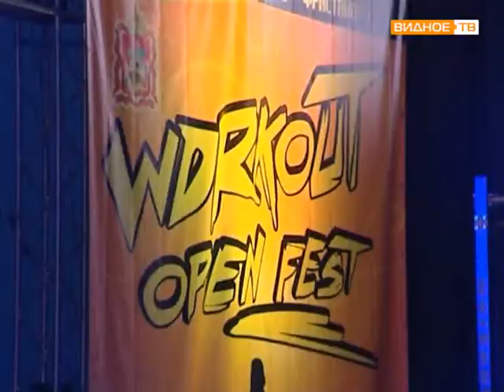Соревнования по воркауту